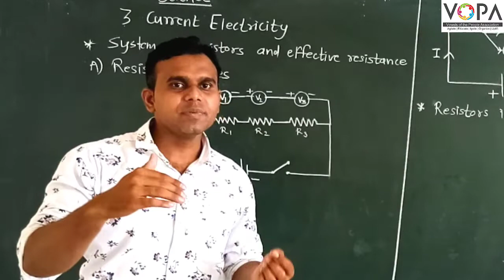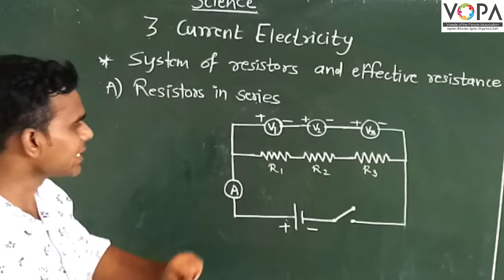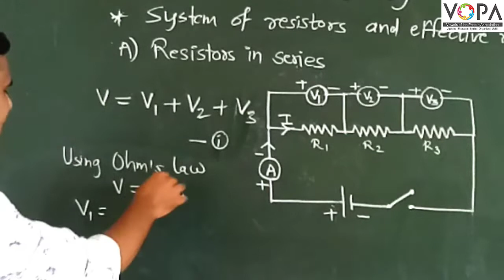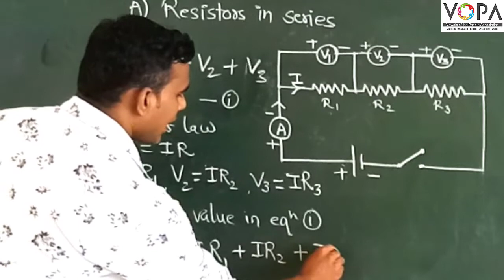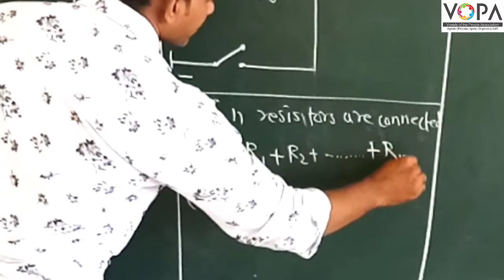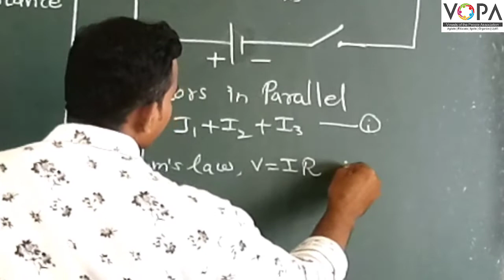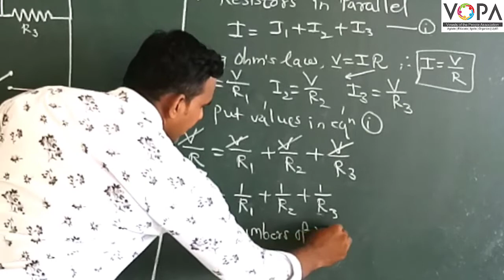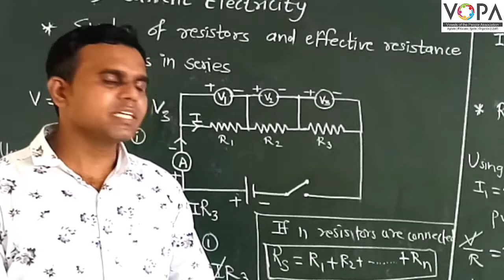9th | Science | Chapter 3 | Current Electricity | V9 | VSchool